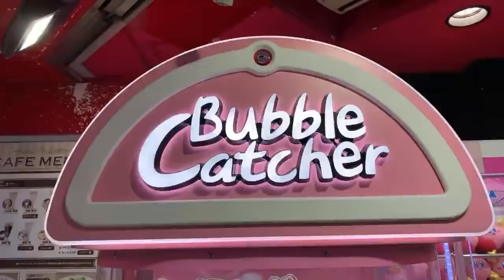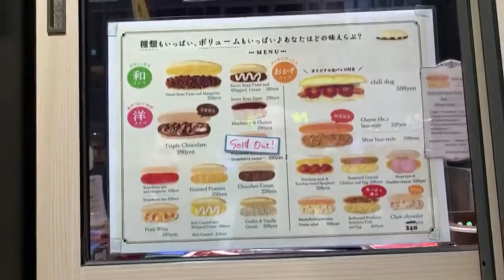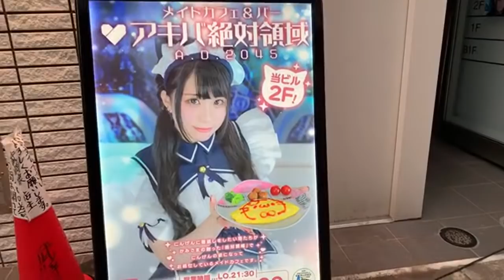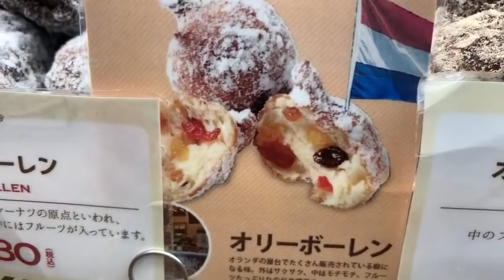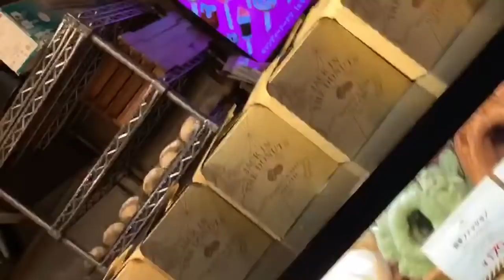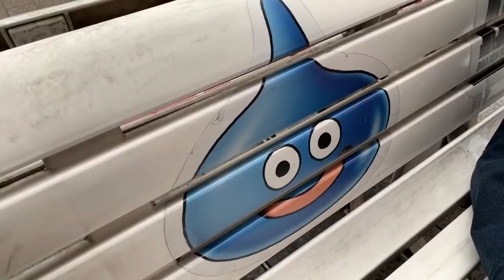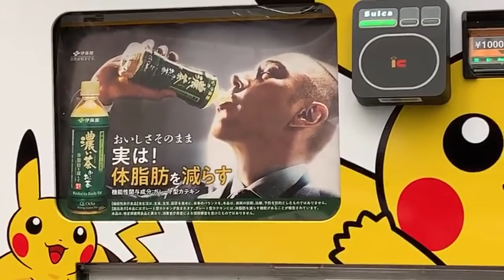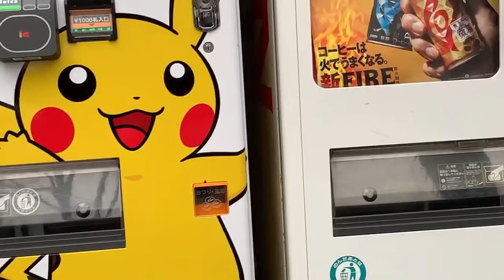A Tokyo Donut Adventure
Join me and my friend Josh as we stuff our faces with Doughnuts in Tokyo‘s Akihabara neighborhood. Bring a bib!

GO DIRECTLY TO THE DONUTS
21:40

Thanks Josh for a really fun afternoon! You can check out Josh the Tokyo Train Platform narrator extraordinaire